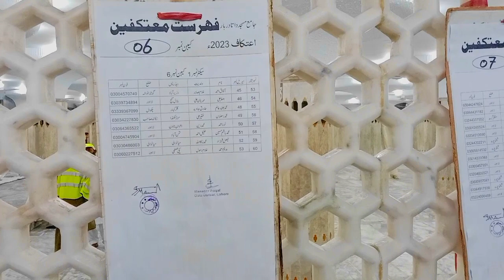داتا دربار لاہور حاضری